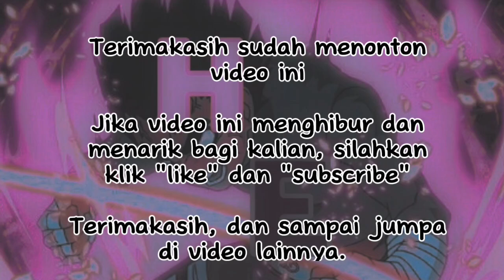Game Horor Tidak Jelas, Tapi Bikin Kaget | Mr John Clips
Yo gaes, kali ini admin bikin clip @MrJohnAsli lagi yak. Kali ini dari replay live saat mainin game the dark tones : loss. Okeh itu aja, semoga kalian terhibur dan suka. Makasih sudah mampir dan menonton ya...